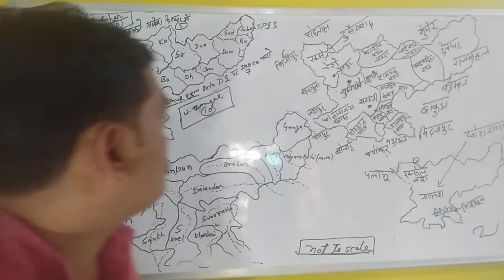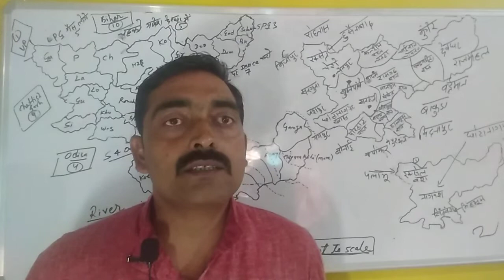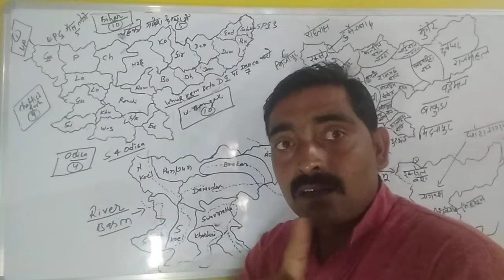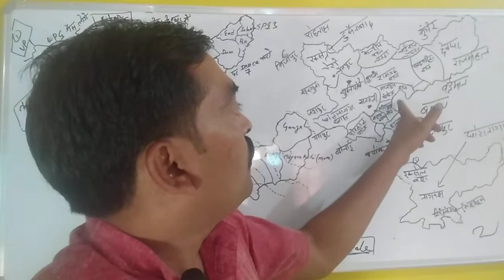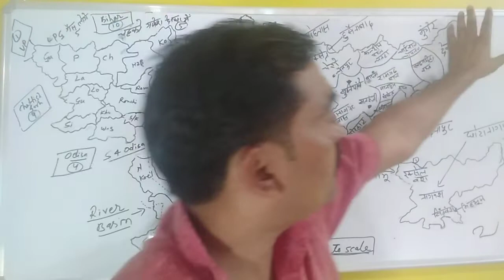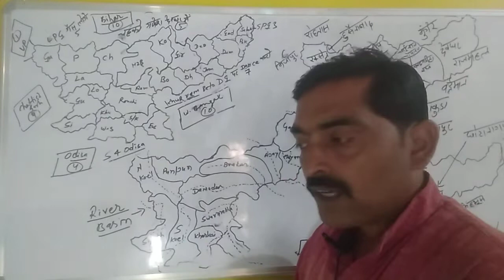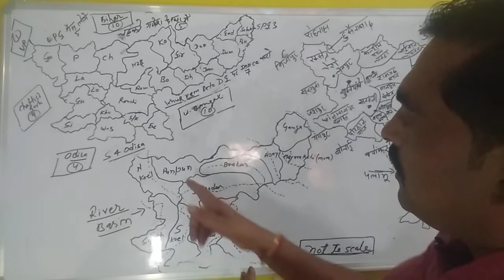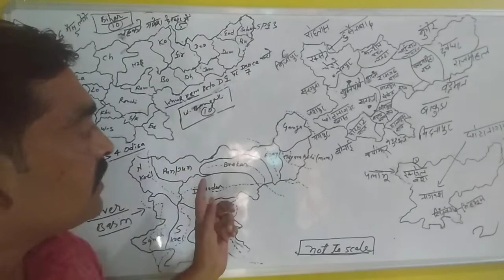VID20210729112433 jpsc,History of jharkhand introduction, Santosh Rana classes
Jpsc, History of jharkhand, introduction, topics,success mantra ,Santosh Rana classes